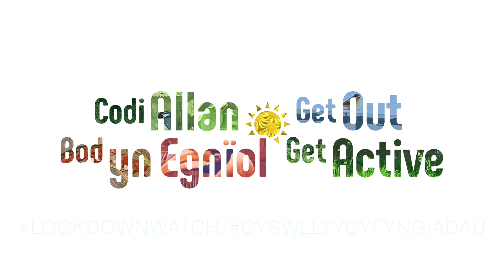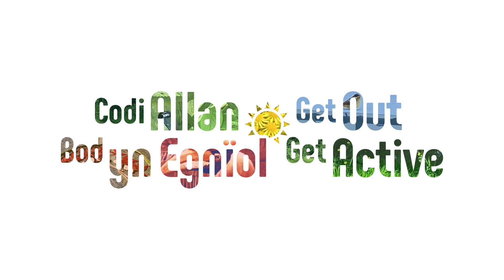GOGA Lockdown Watch - Make a Rainbow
Lockdown Watch - our Get Out Get Active twist on BBC's Springwatch...

Here is Darcie showing us how to make a rainbow from garden materials. See if you can do the same at home... 🌈

Be sure to follow all of our campaigns and engage with us on Twitter and Instagram: